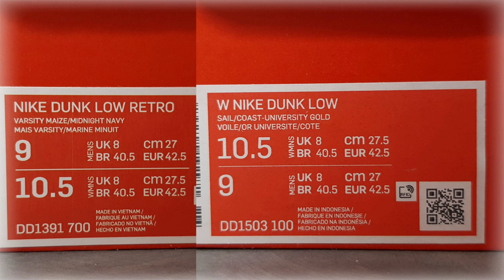알쓸신(鞋)잡 - 나이키 덩크 맨즈 vs 우먼스 차이 (나이키 덩크 로우 코디)(나이키 덩크 로우 추천)(나이키 덩크 로우 사이즈) (신발 추천)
나이키 덩크 남성용 vs 여성용 차이가 많이 날까?
나이키 남성용 vs 여성용 디자인이 다를까?
나이키 신발 우먼 사이즈 남자가 착용하려면?
나이키 SB 덩크 로우 언박싱 실착 사이즈 리뷰
나이키 덩크 로우 레트로 언박싱 실착 사이즈 리뷰
나이키 덩크 로우 우먼스 언박싱 실착 사이즈 리뷰
it's AUTHENTIC !

알쓸신(鞋)잡 - 나이키 덩크 맨즈 vs 우먼스 차이 (나이키 덩크 로우 코디)(나이키 덩크 로우 추천)(나이키 덩크 로우 사이즈)